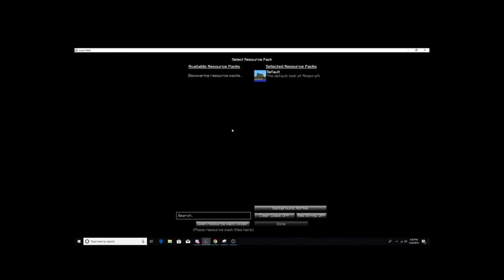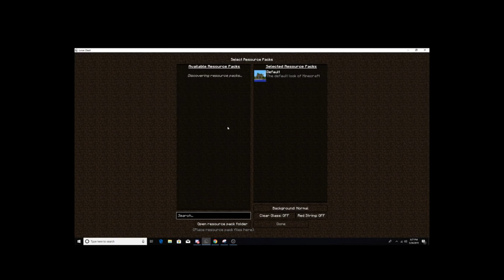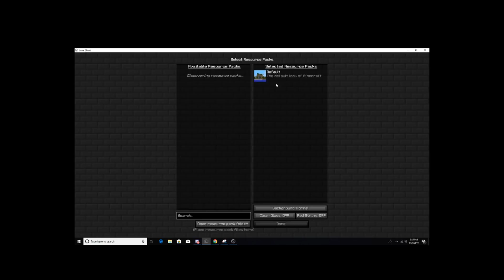FAITHFUL MC PACK BUNDLE RELEASE